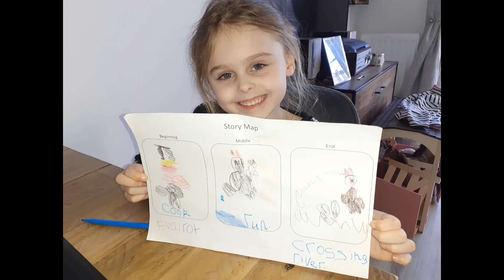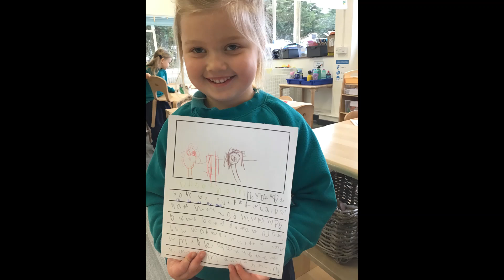A term at the Prep - Spring 2021